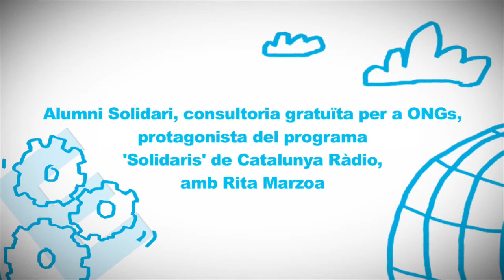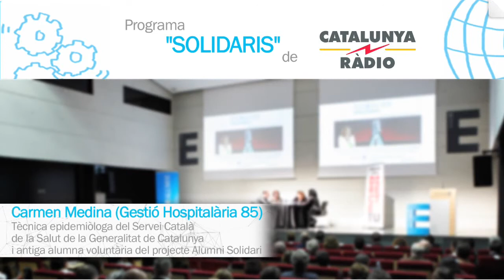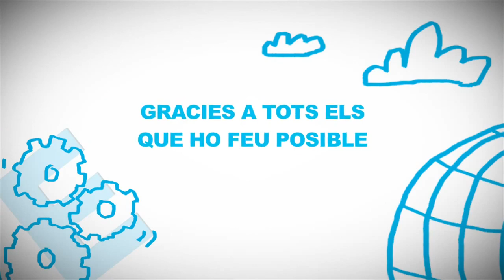Alumni Solidari, protagonista del programa 'Solidaris' de Catalunya Ràdio, amb Rita Marzoa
Alumni Solidari i els seus voluntaris van protagonitzar el programa Solidaris de Catalunya Ràdio, que vam gravar amb la seva presentadora Rita Marzoa el passat dia 4 de febrer.